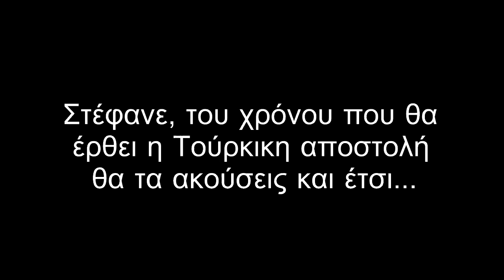ΜΟΥΦΑ ΤΟ ΚΑΡΠΟΥΖΙ από το alexandriamou.gr